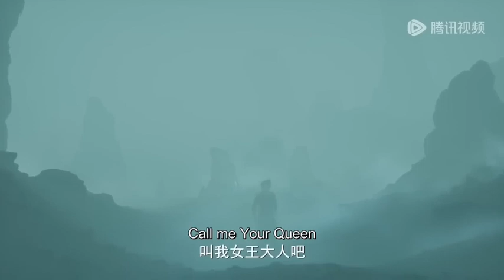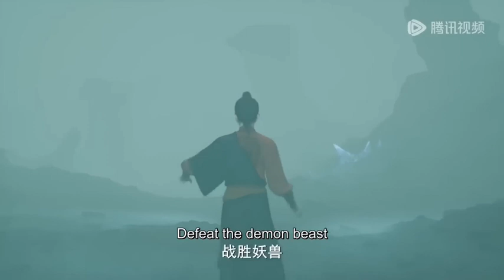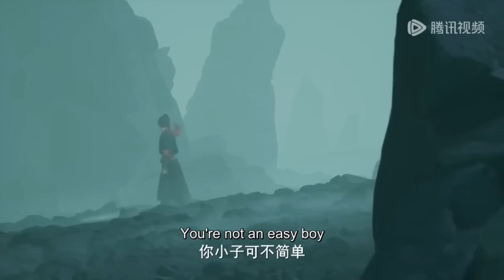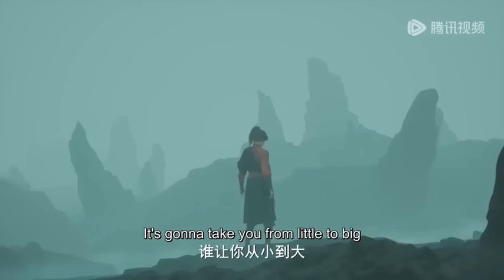MARTIAL GOD ASURA // SEASON 5 PART 1001.1002